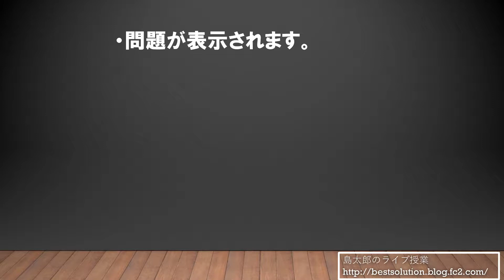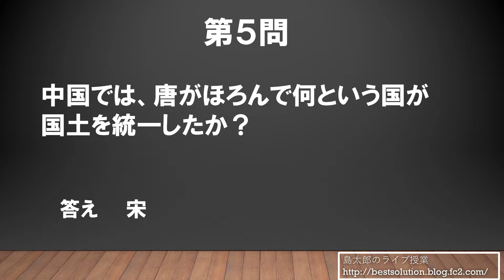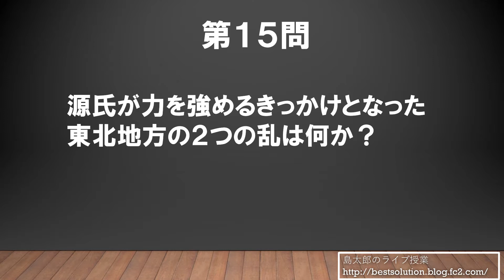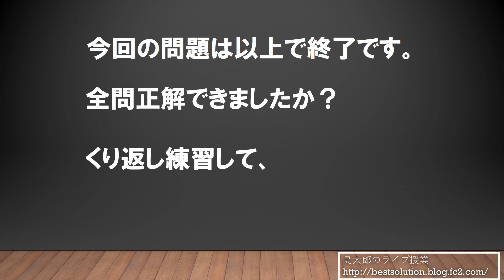高校入試対策 社会 歴史問題5: 展開する天皇・貴族の政治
高校入試対策、定期試験対策の一問一答です。
「平安京」「唐の滅亡」「摂関政治」「武士のおこり」「国風文化」　の範囲です。
知識の確認や、通学中の勉強に利用してください。

島太郎が解法や基礎知識を詳しく解説します。

難しそうな問題でも、解法の切り口を発見すれば解けます。